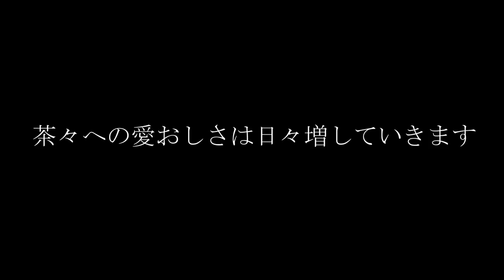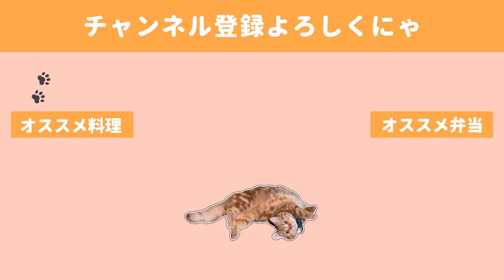【猫動画】猫の２歳を祝う。はじめてのケーキにビビる茶々【マンチカン】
親バカ動画にお付き合いいただきありがとうございました。

今日は料理動画ではなく、以前からリクエストで頂いていた茶々単独の動画です。
嬉しいリクエストをありがとうございます(*´▽｀*)

先日２歳を迎えた茶々の誕生日のお祝いを撮影しました。

茶々は普段ドライフードばかりなのでこういう時ぐらいは
贅沢しようと猫用のケーキを購入したのですが、
なかなか食いつかずでした。

しかしこの後、私が用事をしている間に半分ぐらいは食べてくれていました（＾＾）

これからも長生きして私を振り回し続けてほしいです。
茶々のためならなんでもするよ😻

◇BGM◇